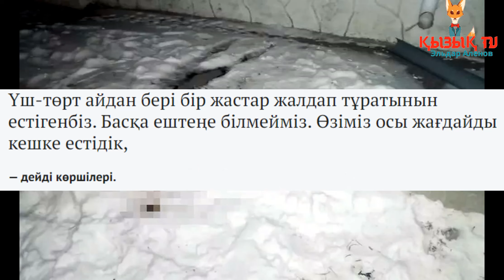Бесінші қабаттан құлап өлген қыз сол күні пәтерде достарымен көңіл көтерген